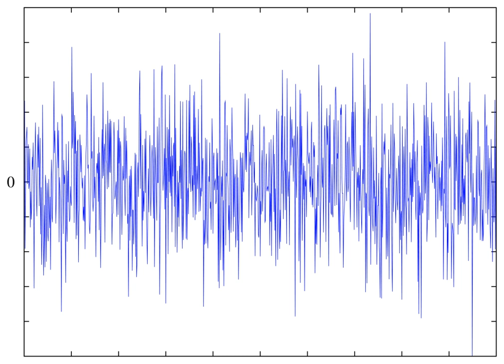Electronic voice phenomenon | Wikipedia audio article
00:00:59 1 History
00:02:21 1.1 Early interest
00:04:19 1.2 Raudive voices
00:05:22 1.3 Spiricom and Frank's Box
00:07:27 1.4 Modern interest
00:13:15 2 Explanations and origins
00:14:45 2.1 Natural explanations
00:15:17 2.1.1 Psychology and perception
00:17:52 2.1.2 Physics
00:19:28 2.1.3 Sporadic meteors and meteor showers
00:20:26 3 Organizations that show interest in EVP
00:22:55 4 Cultural impact
00:23:22 4.1 Groups
00:24:09 4.2 Films
00:24:56 4.3 TV and radio
00:25:51 4.4 Novels
00:26:53 4.5 Theater and music
00:29:30 5 See also

- Socrates

SUMMARY
Within ghost hunting and parapsychology, electronic voice phenomena (EVP) are sounds found on electronic recordings that are interpreted as spirit voices that have been either unintentionally recorded or intentionally requested and recorded. Parapsychologist Konstantīns Raudive, who popularized the idea in the 1970s, described EVP as typically brief, usually the length of a word or short phrase.Enthusiasts consider EVP to be a form of paranormal phenomenon often found in recordings with static or other background noise. However, scientists regard EVP as a form of auditory pareidolia (interpreting random sounds as voices in one's own language) and a pseudoscience promulgated by popular culture. Prosaic explanations for EVP include apophenia (perceiving patterns in random information), equipment artifacts, and hoaxes.